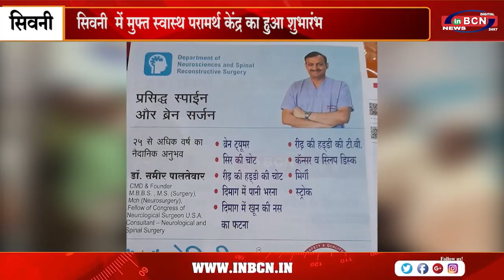सिवनी में मुफ्त स्वास्थ परामर्थ केंद्र का हुआ शुभारंभ.......INBCN NEWS